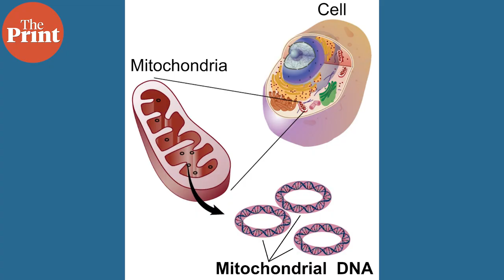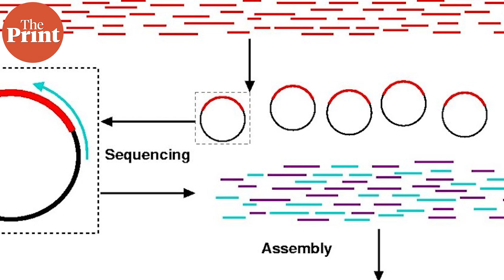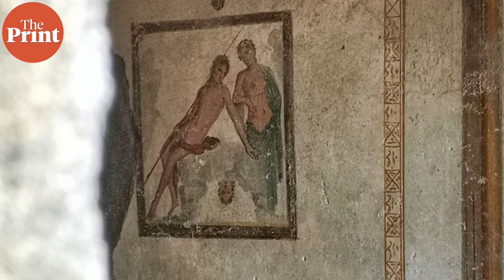First full genome sequence from Pompeii shows man had TB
For the first time, scientists have conducted a full genomic sequencing of an individual from Pompeii, revealing new insights from the ancient Roman population. Watch this episode of Pure Science with Mohana Basu to learn more.